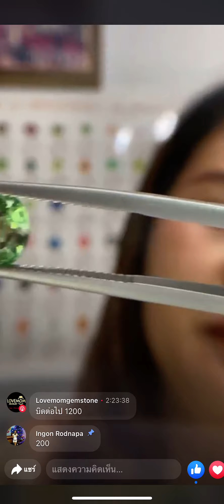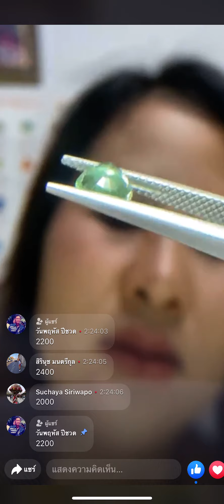Facebook Live เปิดประมูลพลอยซาโวไรท์การ์เน็ท ดิบ 1.22กะรัต ลองดูกันค่ะจะจบที่เท่าไหร่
ไลฟ์สดเปิดประมูลพลอยซาโวไรท์การ์เน็ท ดิบ 1.22กะรัต เริ่มต้นที่ 0 บาท หน้าร้านราคา 6,900 ลองดูกันค่ะจะจบที่เท่าไหร่
ชมไลฟ์สดทุกวันจันทร์ พุธ ศุกร์ เวลา 20.30น.- 23.59น.
รับการแจ้งเตือนไลฟ์สดทาง Line
กลุ่มประมูลพลอยแท้จากพ่อค้าแม่ค้าชาวจันทบุรี